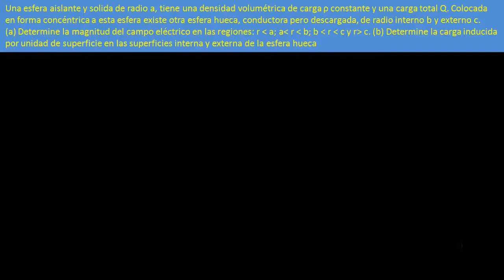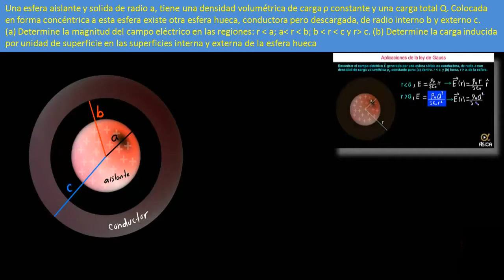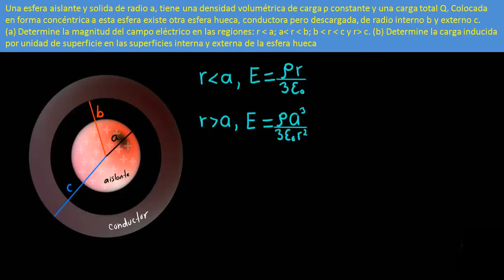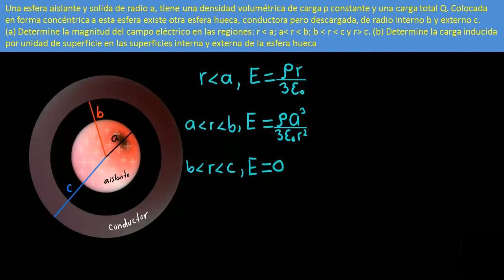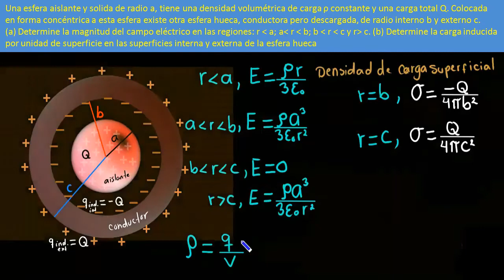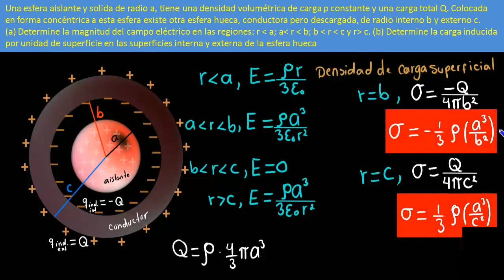Determinando el Campo eléctrico en 2 esferas concéntricas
¡Hola a todos los apasionados de la física! En este video, nos sumergiremos en un problema clásico pero fundamental del electromagnetismo: el cálculo del campo eléctrico en dos esferas concéntricas.

Ya sea que estés estudiando para un examen, reforzando tus conocimientos o simplemente buscando entender cómo la distribución de carga afecta el campo eléctrico en geometrías esféricas, ¡este es tu video!

Este video es ideal para estudiantes de física universitaria, ingeniería o cualquier persona que quiera profundizar en los principios del electromagnetismo. ¡Prepárate para dominar las esferas concéntricas!